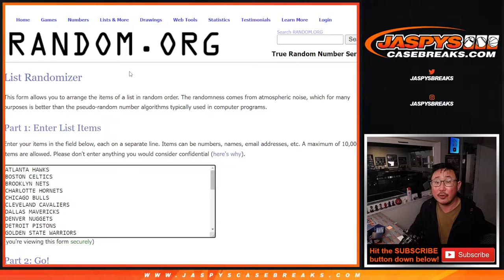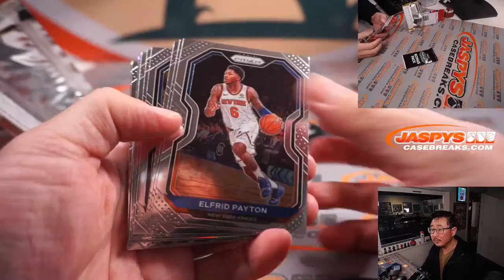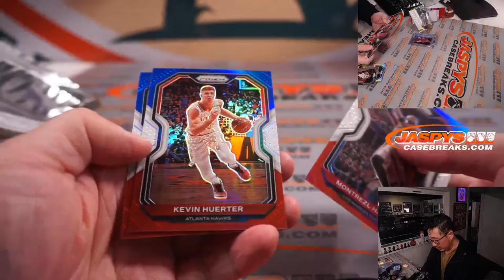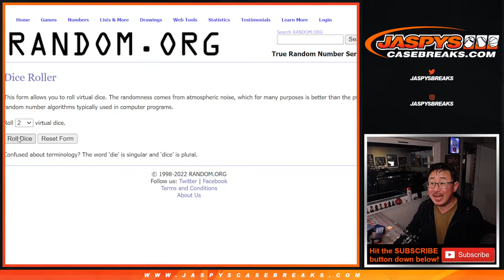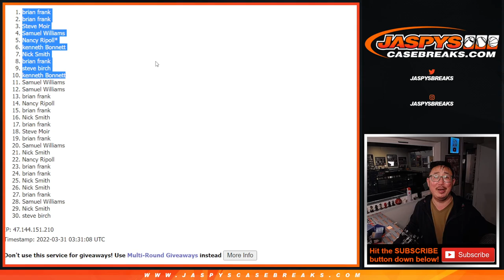W, 03.30.22 ~ 2020-21 PANINI PRIZM MULTI-PACK CELLO 1-PACK BREAK #202 *RT*